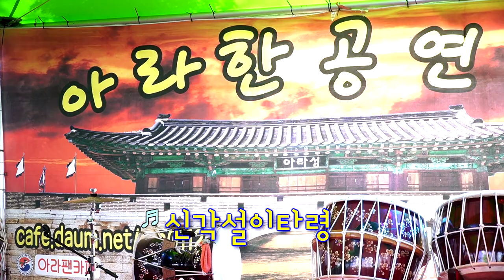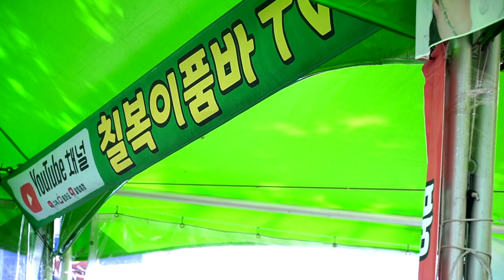칠복이품바 - 신각설이타령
김해 진영단감축제 아라공연단